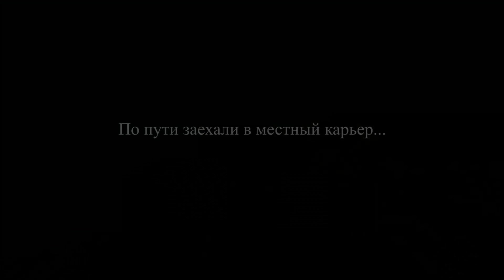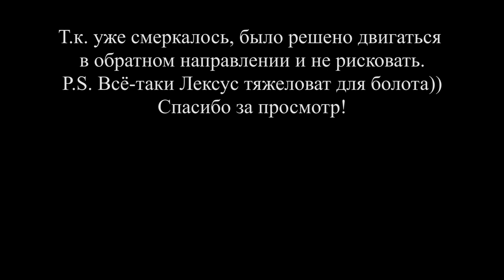Lexus LX 470, Pajero 2, Нива и Great Wall Hover. Как засадить бегемота...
Решили с товарищами съездить в сторону Карповских порогов (место недалеко от г. Чита, протекает речка Карповка). По пути заехали в песчаный карьер. В итоге засадили Лекса, благо не до конца - Паджерик довольно таки легко выдернул)))